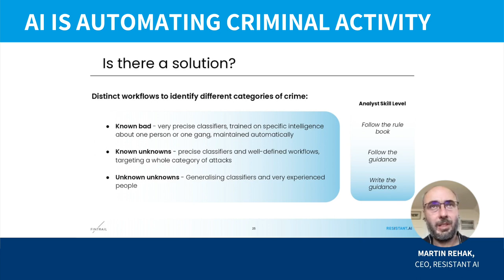How Is AI Automating Criminal Activity?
There’s a lack of understanding of AI in anti-financial crime (AFC). Despite this, there’s a real desire from financial institutions to make use of it.

Resistant AI CEO Martin Rehak explains how today's criminals are using AI to get past systems at scale.